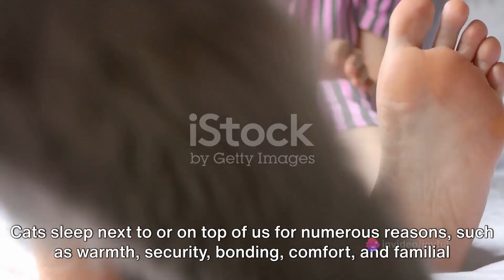Why Does My Cat Sleep Next to Me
If your cat is sleeping on you and you find it comfortable and enjoyable, it's a great way to bond and share quality time with your pet. However, if there are times when you'd prefer not to have your cat on you, consider providing a cozy cat bed or blanket nearby to encourage them to sleep in their own space. It's essential to respect your cat's boundaries and allow them to choose when and where they want to be close to you.